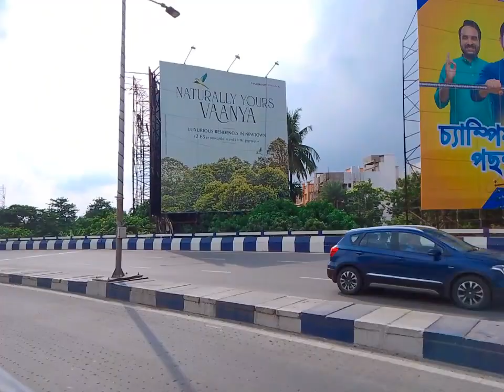Kolkata City Of View | Kolkata Road Trip | Traffic Traffic